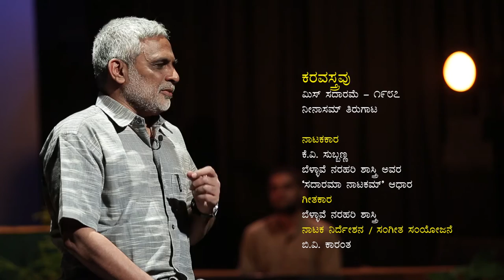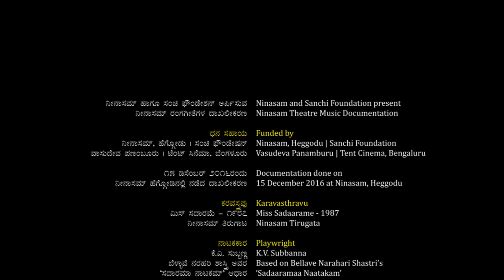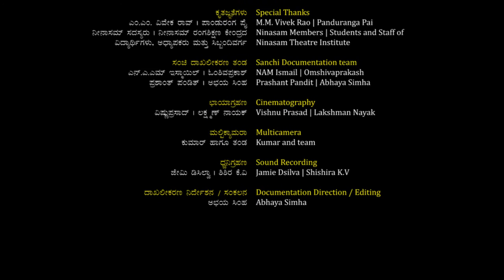Karavastravu | ಕರವಸ್ತ್ರವು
ಸಂಚಿ ಫೌಂಡೇಷನ್ ಹಾಗೂ ನೀನಾಸಮ್ ಜೊತೆಯಾಗಿ ನಡೆಸುತ್ತಿರುವ 'ನೀನಾಸಮ್ ರಂಗ ಸಂಗೀತ'ಗಳ ದಾಖಲೀಕರಣದ ಇನ್ನೊಂದು ಪ್ರಸ್ತುತಿ

*ಕರವಸ್ತ್ರವು*

ನಾಟಕ: ಮಿಸ್ ಸದಾರಮೆ
ನೀನಾಸಮ್ ತಿರುಗಾಟ - ೧೯೮೭
ನಾಟಕಕಾರ: ಕೆ.ವಿ ಸುಬ್ಬಣ್ಣ
ಬೆಳ್ಳಾವೆ ನರಹರಿ ಶಾಸ್ತ್ರಿ ಅವರ 'ಸದಾರಮಾ ನಾಟಕಮ್' ಆಧರಿತ
ಗೀತಕಾರ ಬೆಳ್ಳಾವೆ ನರಹರಿ ಶಾಸ್ತ್ರಿ
ನಾಟಕ ನಿರ್ದೇಶನ, ಸಂಗೀತ ಸಂಯೋಜನೆ: ಬಿ.ವಿ ಕಾರಂತ

Karavastravu

Play : Miss Sadarame
Ninasam Tirugata 1987
Playwright : K V Subbanna
Lyrics : Bellave Narahari Shastri
Music, Direction : B V Karanth